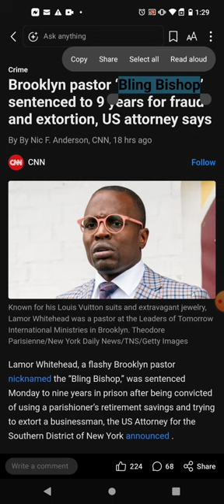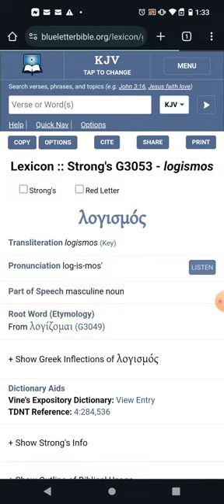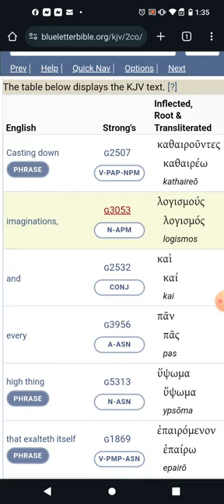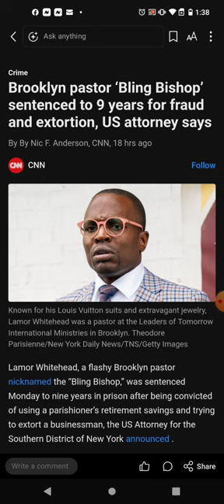EVEN MORE GOOD NEWS!!